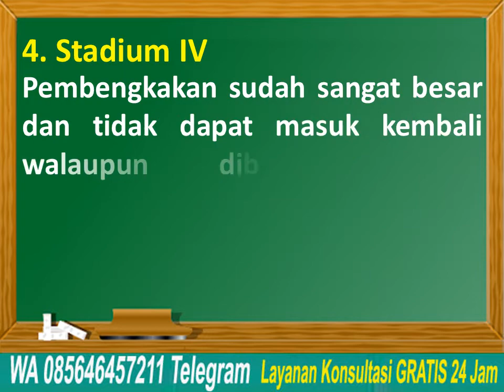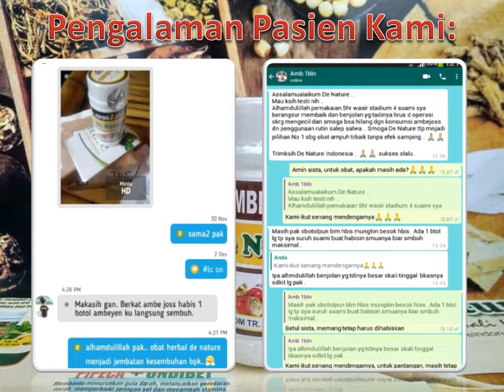AMBE-JOSS: Obat Wasir Alami | Obat Wasir Menahun | Original De Nature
AMBE-JOSS: Obat Wasir Alami | Obat Wasir Menahun | Original De Nature Apotik - Ambeien merupakan salah satu jenis penyakit yang umum dialami oleh banyak orang. Tak perlu cemas, kondisi ini biasanya tidak berbahaya dan dapat disembuhkan
dengan pengobatan yang tepat.

Ambeien atau wasir adalah kondisi peradangan atau pembengkakan pada pembuluh darah di sekitar anus. Beberapa gejala ambeien yang ditimbulkan, antara lain rasa nyeri, gatal, hingga berdarah saat mengejan terlalu keras.

Jika Anda sudah mencoba beberapa jenis obat ambeien tradisional tetapi rasa nyeri tak kunjung reda, mungkin kini saatnya Anda mencoba berbagai obat ambeien di apotek paling ampuh ini.

Obat Ambeien Ambejoss dan Salep Salwa De Nature | Obat Wasir Tanpa Operasi | Sembuh Total

Konsultasi & Pemesanan
Kontak:
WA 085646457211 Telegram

Semoga bermanfaat.